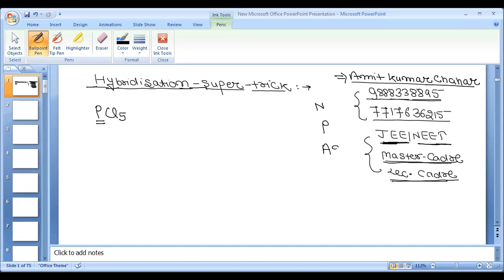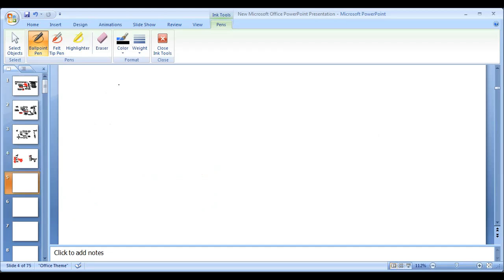HYBRIDISATION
Chemistry classes by Amit Chahar